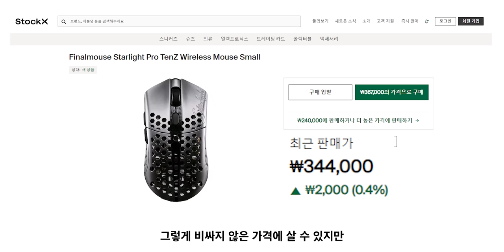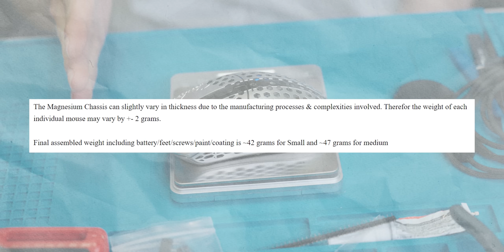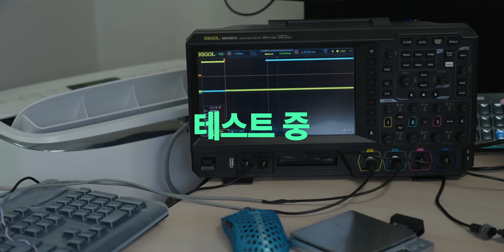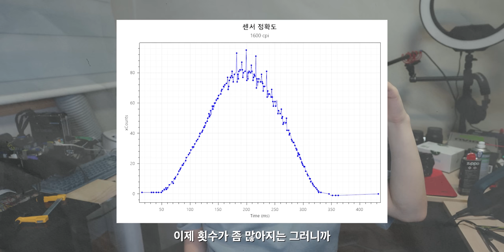세상에서 가장 비싼 마우스의 성능은 어떨까?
지원 : 무거동꽃사슴

▶ 스펙
제품명 : finalmouse pro tenz
가격 : $189.99